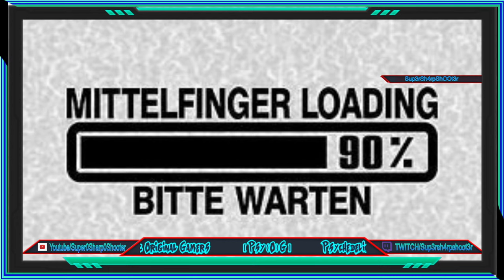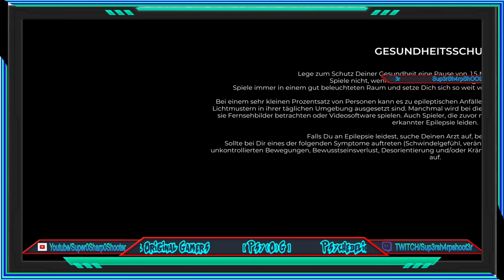Trackmania - Cup of the Day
Everyday...Cup of the day